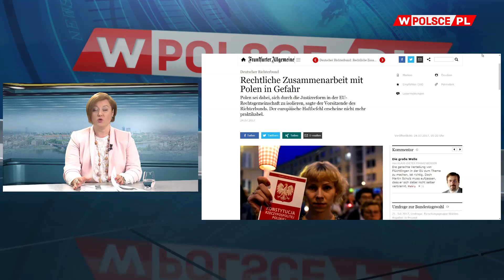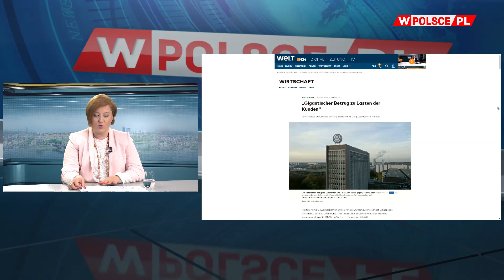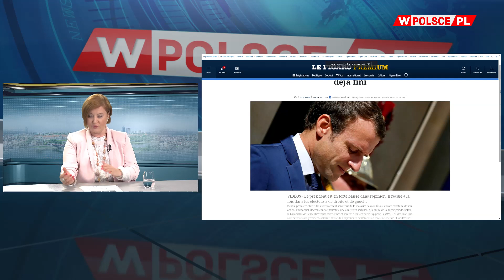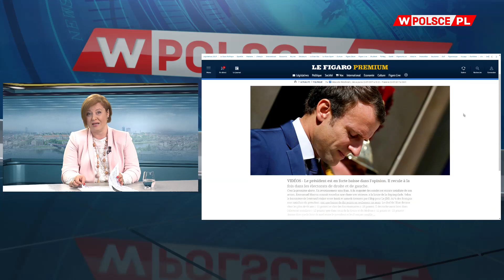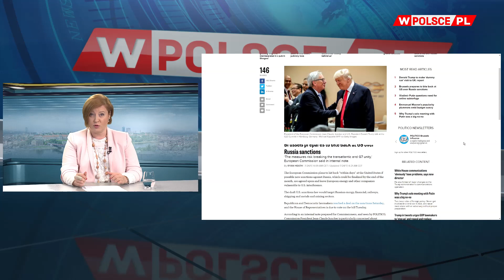Aleksandra Rybińska omawiała zagraniczną prasę